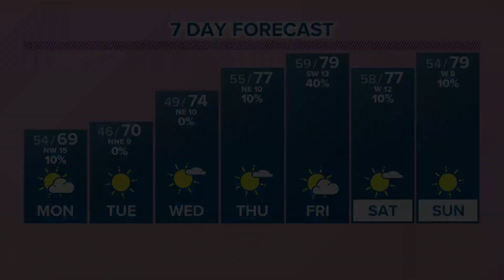Cooler overnight tonight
A flood advisory is in effect until Monday morning for the St. Johns River Basin